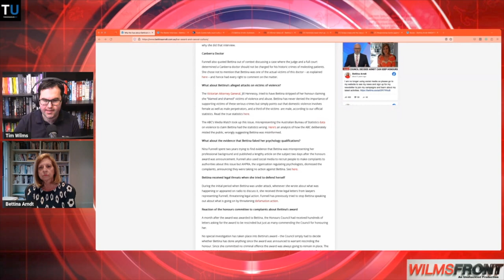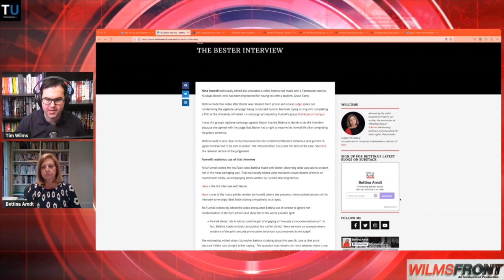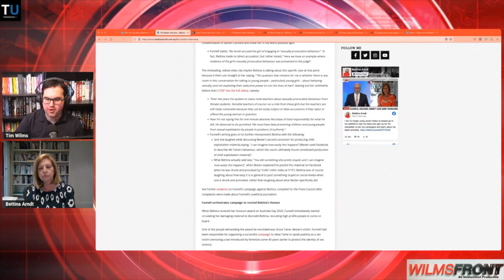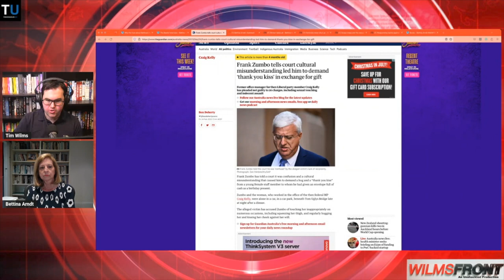WilmsFront Feature - The Unravelling of MeToo2.0 with Bettina Arndt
In this WilmsFront Feature Tim Wilms interviews Bettina Arndt AM to discuss the unravelling of MeToo2.0 in Australia.